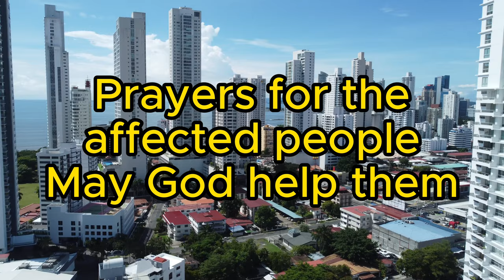Disaster! Million dollar Mansion caught burning on fire! Scary drone footage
I was flying around the city of Panama when I caught a mansion burning on fire, by the time I got their the firemen were already there extinguishing the fires. Crazy scenes

I use repurpose.io for pushing to all my social medias at same time with one

emergency, fire, mansion, house on fire, drone footage, epic footage, scary footage, alert, danger, thrilling, panama, fire on house, thrilling